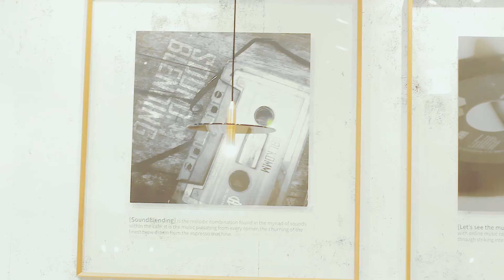[Danalmusic_Live] 소각소각 - 우린 아마도 청춘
달콤한 목요일밤에 아티스트와 가장 가까이 만나는 오픈마이크!
The Most closely meet the artists on Sweet Thursday Night ""Open MIC""

Danal Entertainment